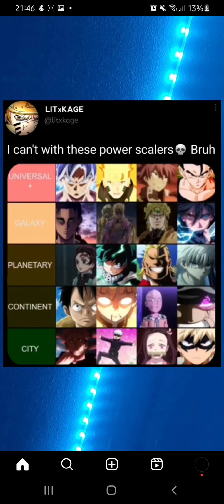Worst Powerscalers Ever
provides the statutory framework for determining whether something is a fair use and identifies certain types of uses - such as criticism, comment, news reporting, teaching, scholarship, and research-as examples of activities that may qualify as fair use.